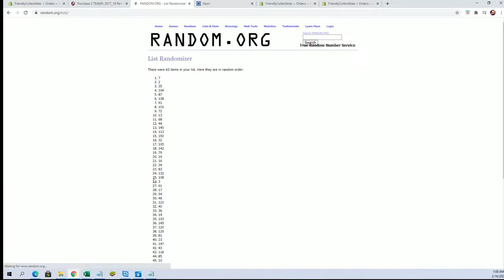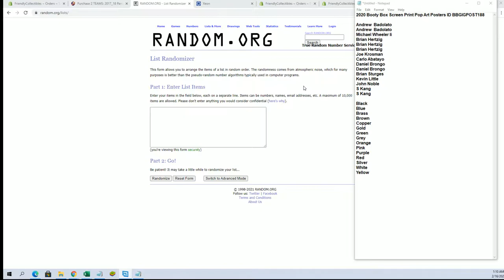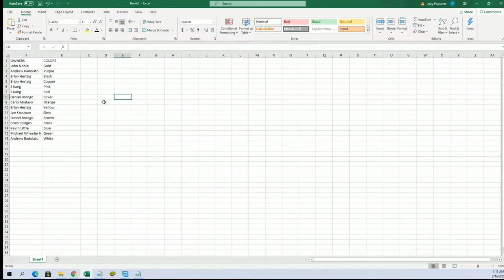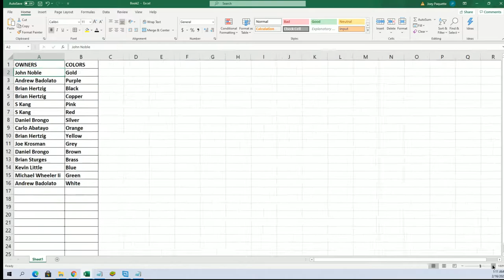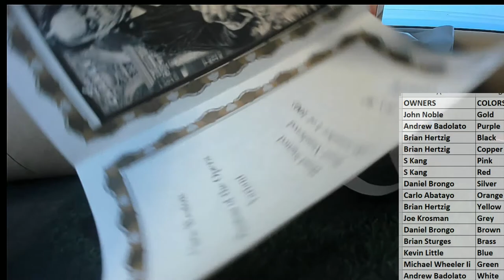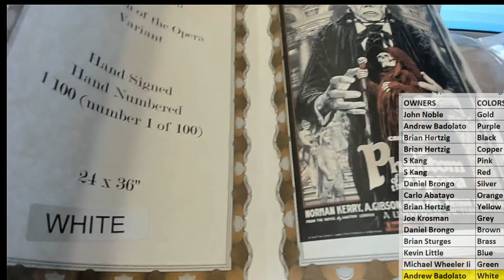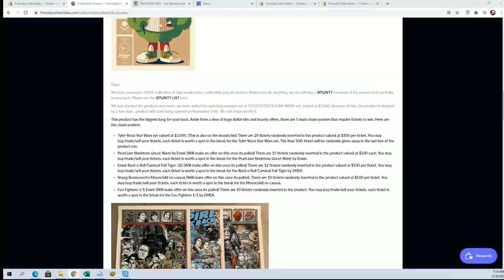2020 Booty Box Screen Print Pop Art Posters ID BBGIGPOST188